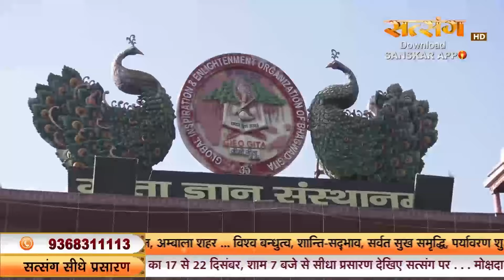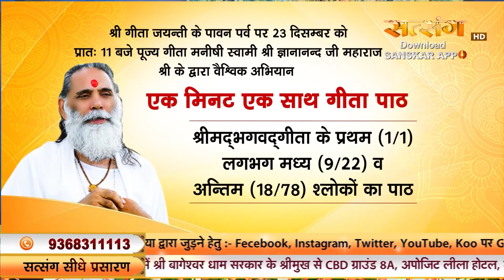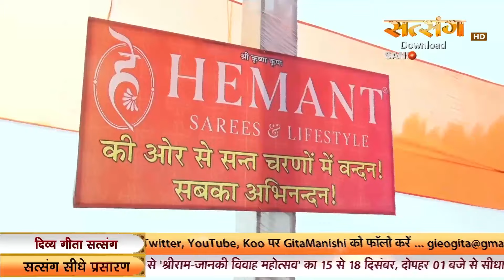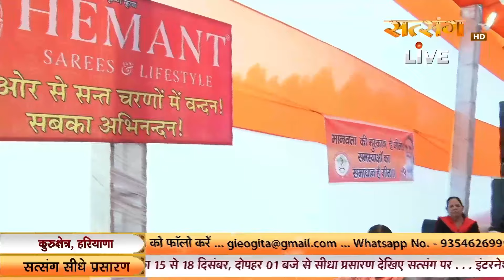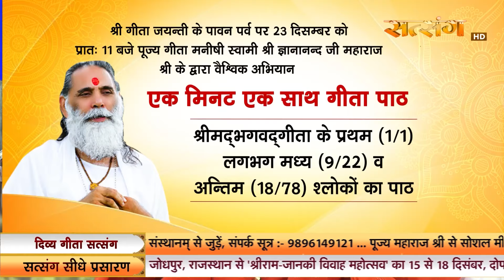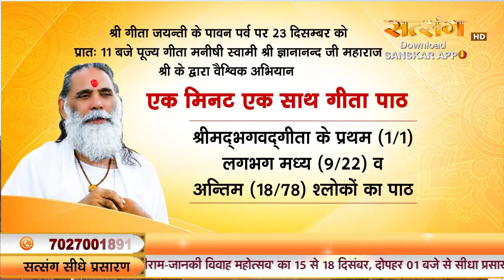LIVE - Divya Geeta Satsang by Swami Gyananand Ji Maharaj - 14 December~Kurukshetra, Haryana, Day 2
Watch Day 2 of Divya Geeta Satsang by Swami Gyananand Ji Maharaj From Kurukshetra, Haryana
13 to 17 December 2023

gyananand ji maharaj, gyananand ji maharaj ke bhajan, gyananand ji ke bhajan, gyananand ji maharaj ke pravachan, gyananand ji, gyananand ji maharaj bhajan, gyananand ji maharaj geeta pravachan, gyananand giri maharaj